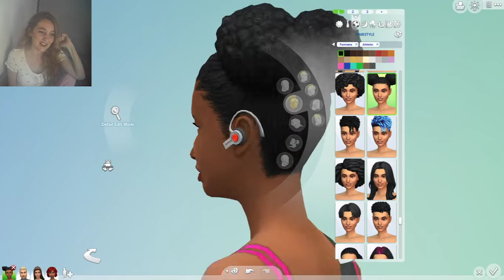I made 4 teen girls for High School Years based on the elements! 🔥🌍☁🌊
Thank you to EACreatorNetwork for providing me with a code for this Expansion Pack.